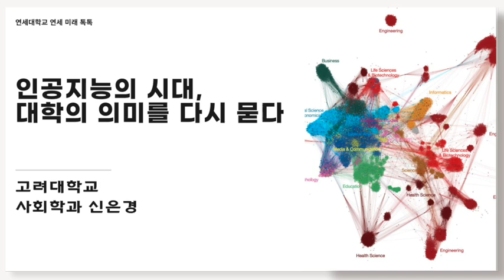연세미래톡톡 팟캐스트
인공지능의 시대, 대학의 의미를 다시 묻다

연세대학교 미래캠퍼스 미래 톡톡 특강